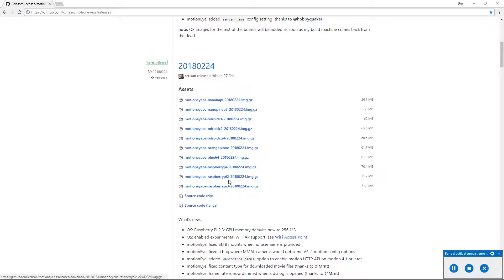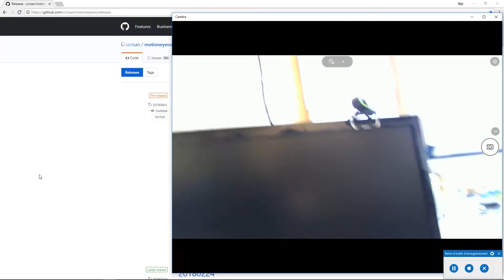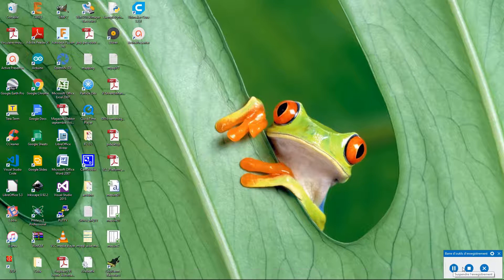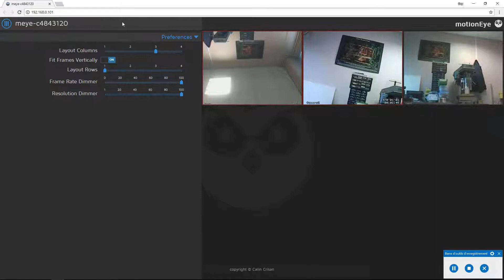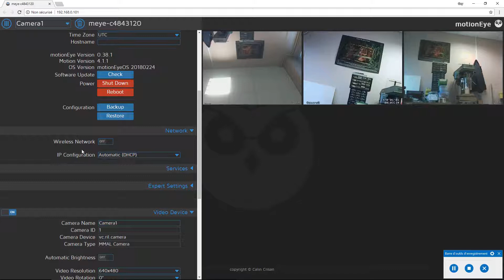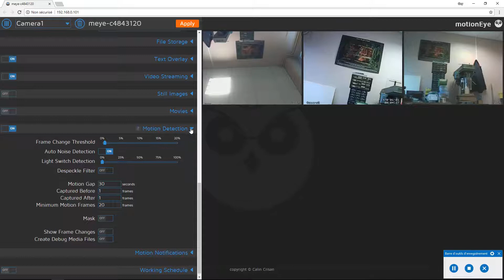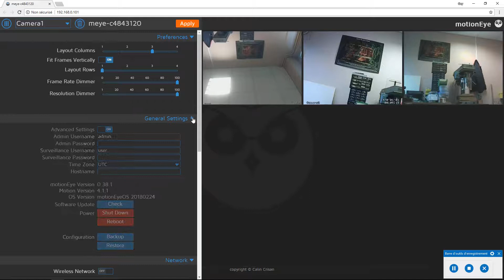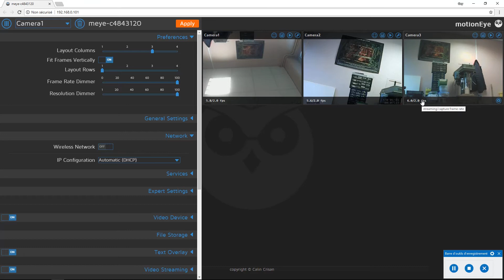WebCam USB et PiCaméra en streaming avec Raspberry Pi et MOTIONEYE (3/3)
Partie 3/3.(Troisième et dernière partie)
Comment utiliser une caméra USB ou la Picaméra pour diffuser de la vidéo en direct sur un réseau local IP avec l'application MOTION.
Dans cette vidéo, un aperçu de MOTIONEYEOS .